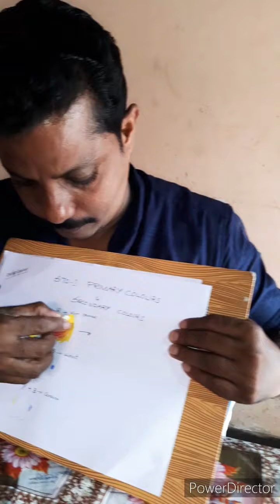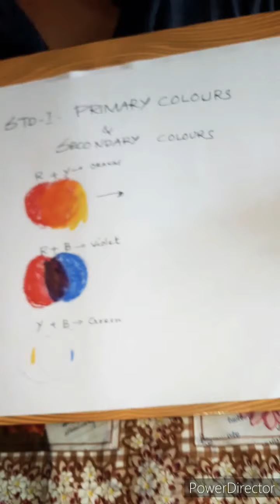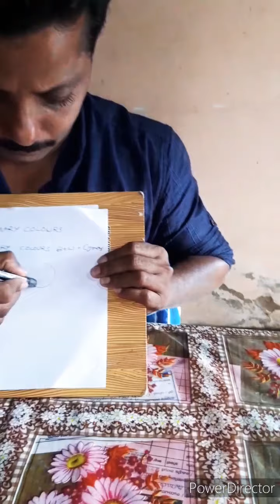Class one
Drawing class